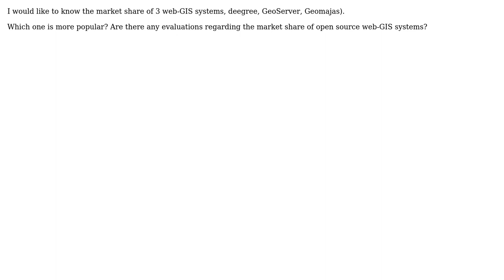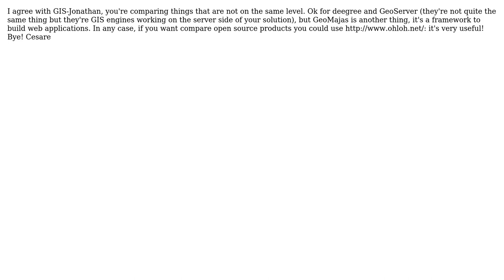GIS: What is the Market share for open source web-GIS systems?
With thanks & praise to God, and with thanks to the many people who have made this project possible! | Content (except music & images) licensed under CC BY-SA | Music | Images & others | With thanks to user nmtoken user Lala user Cesare and the Stack Exchange Network Trademarks are property of their respective owners. You are responsible for your own actions.